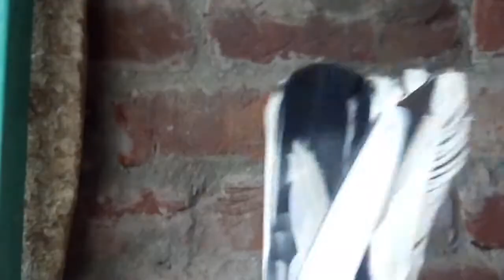Beautiful High Flying Teddy Pigeons In Pakistan |Teddy pigeon|part 1